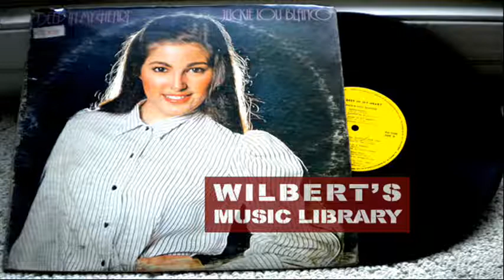LIVING WITHOUT YOUR LOVE - Jackie Lou Blanco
Requested by tenas yus.